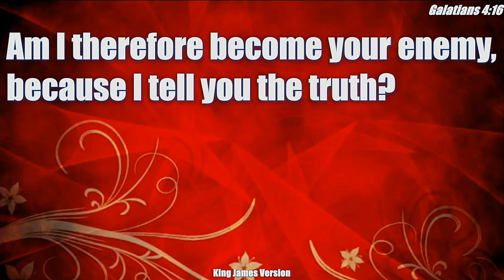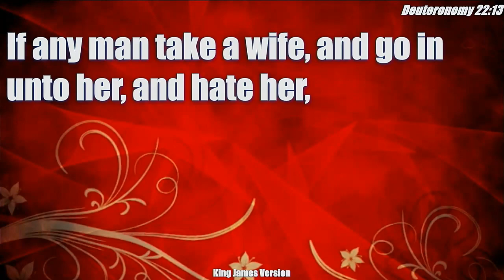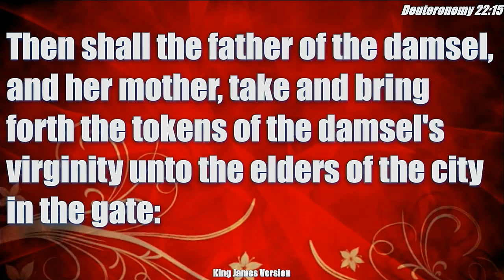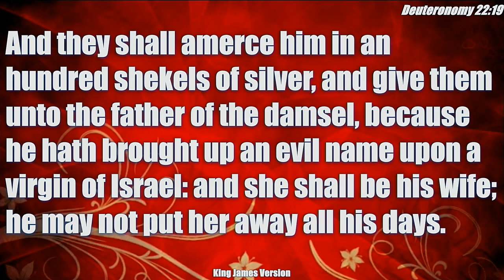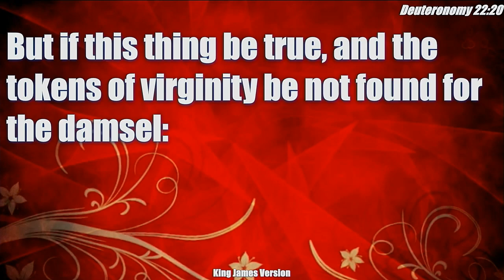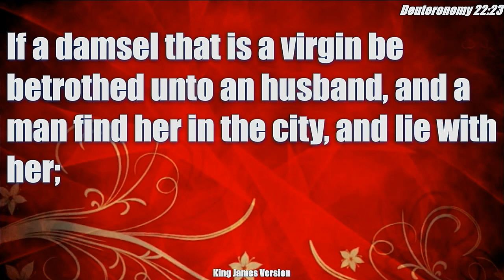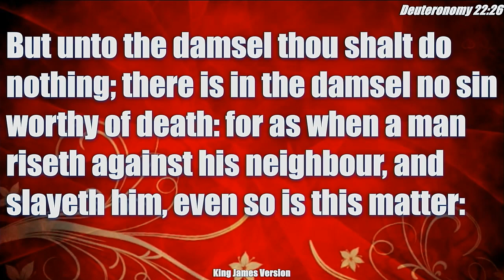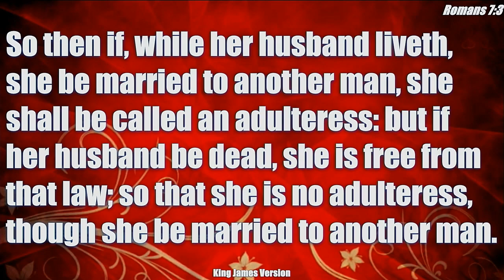Part 2 Sexual sin-Adultery